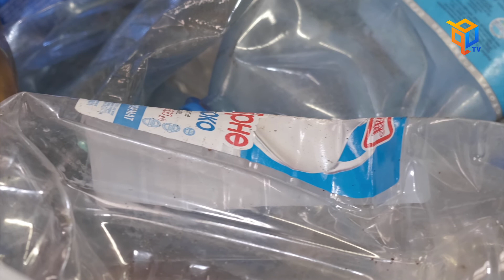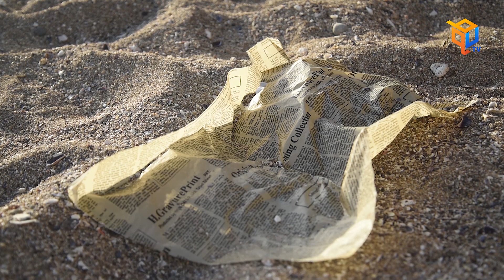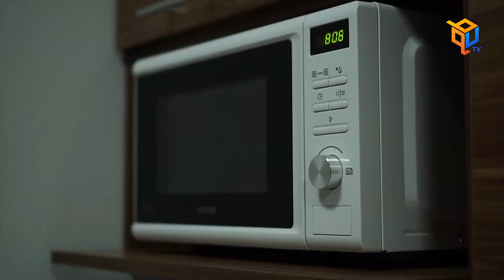Jurnalul Qub - Sortarea deșeurilor